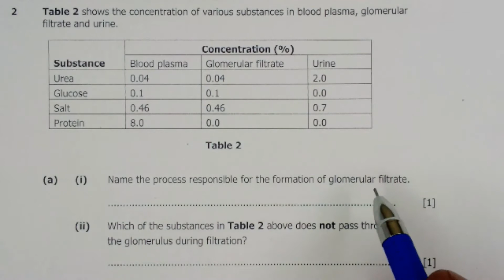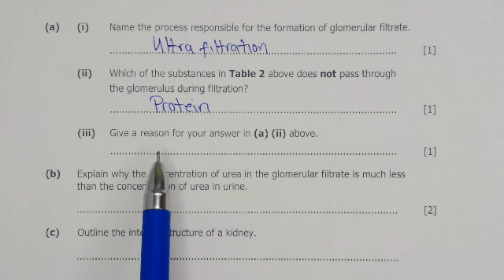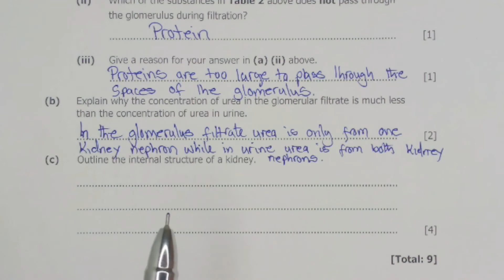Biology paper 2 || G12 2020 || Question 2 answers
Hey guys, In this video I will be describing the solutions to question 2 for Biology paper 2, G12 2020 candidates for Examination council of Zambia.